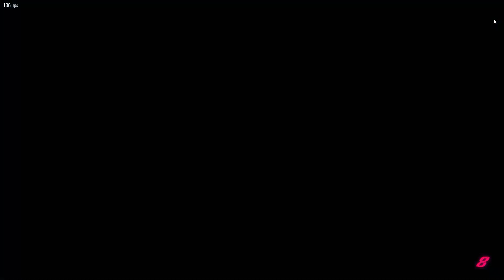Japan's Top Tekken God Supreme Yoshi - Tekken 8 - Feng [Colossus | TITANTHOR] VS Yoshi [MMP | R.I.P]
pls support & dont skip the ads, it will help me a lot.

for more feng projects and feng videos, you can donate, any amount would do, here's my paypal

18 years of playing Feng Wei